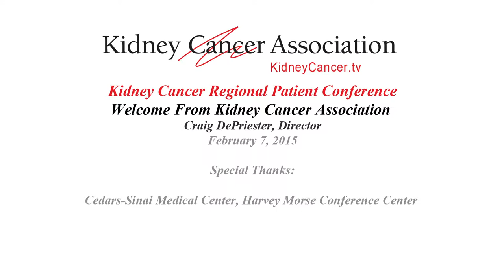Welcome From Kidney Cancer Association Craig DePriester